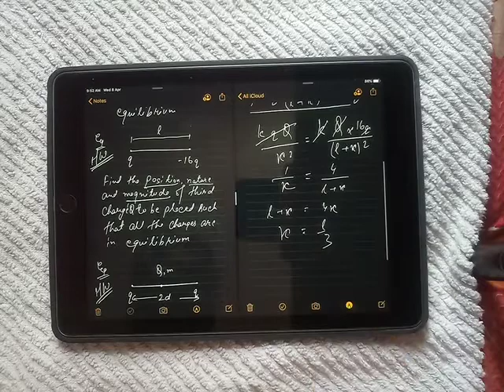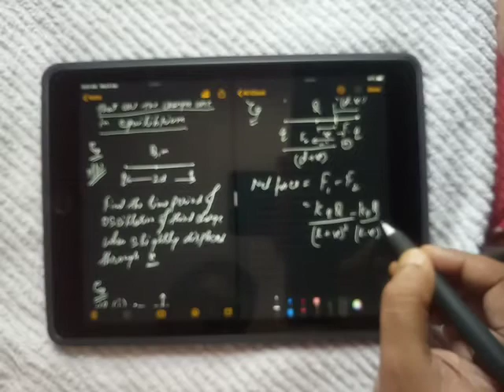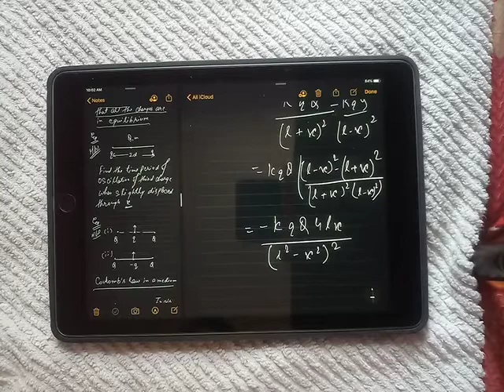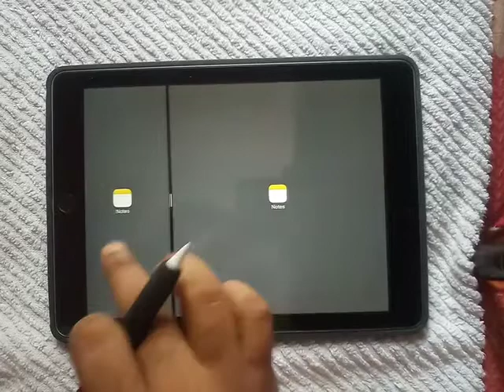CLASS XII ::: PHYSICS, CH -1 ELECTRIC CHARGES AND FIELDS (DOUBT CLASS) by Mr. Anjani Kumar Jha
In this video we discuss the unsolved examples of previous lectires